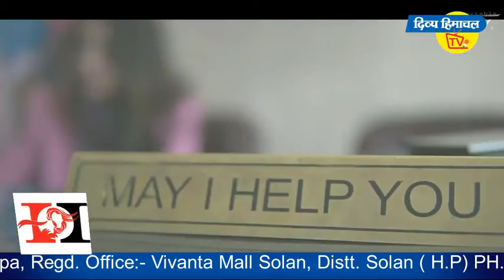ताजा अपडेट... बस हादसे के घायल एक व्यक्ति की हालत नाजुक।